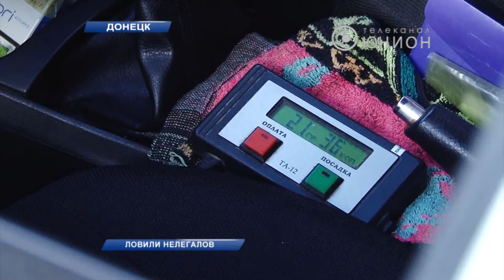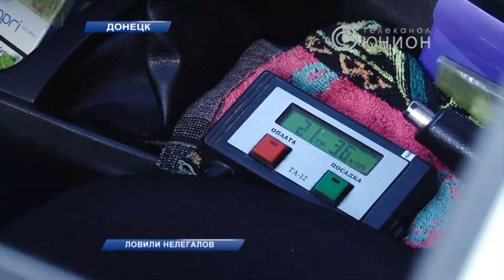Шашечки на крыше — ещё не такси